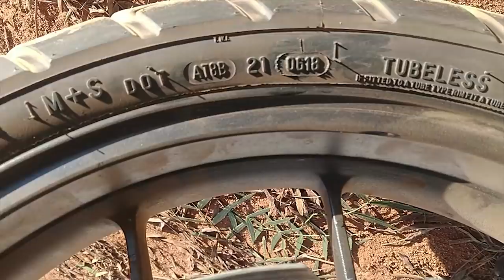Quadro Sem Mimimi | Pneu Avon Trail Rider CB 500 X